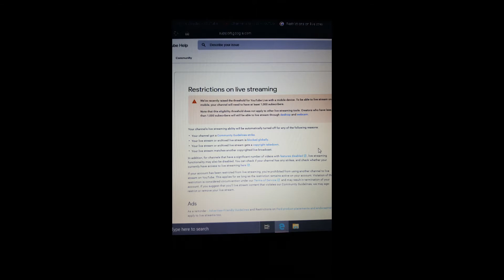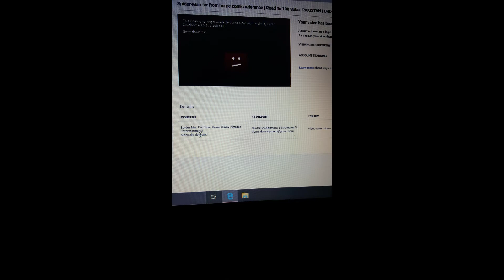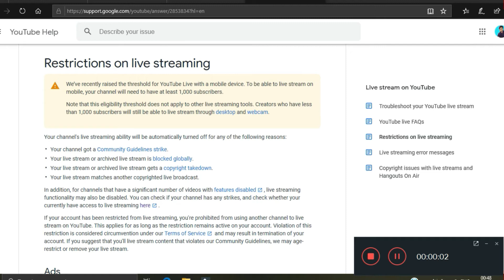Being banned from live streams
From Pakistan
Love to work on Youtube
Making videos about stuff around me like montages, video games, livestreaming and events that encourage me to upload more on internet

Live broadcasting games

Schedule : Friday - Wednesday

Check my Twitter / Facebook for updates

Gameplay in urdu/hindi
Let's play in Desi style